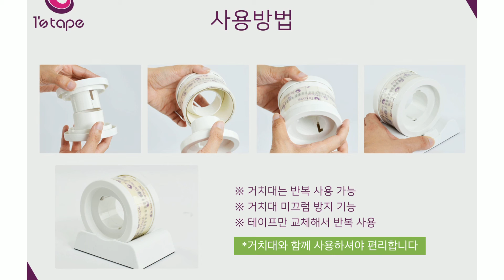원스테이프 케이크편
위생적이고 편리한 식품포장용 테이프 원스테이프!!